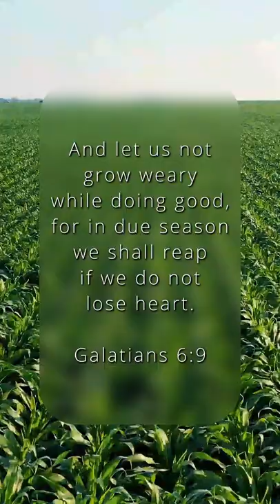Galatians 6:9 (Verse of the Day)